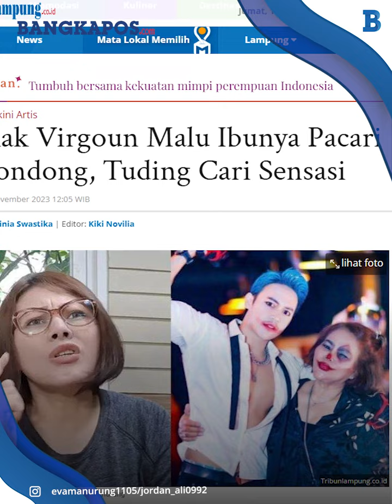Kakak Virgoun Malu Ibunya Pacari Berondong, Tuding Numpang Tenar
.Febby Carol, kakak Virgoun malu ibunya, Eva Manurung berpacaran dengan aktor Jordan Ali, berondong yang beda 23 tahun.

Menurutnya, Jordan Ali memanfaatkan Eva Manurung untuk mendapatkan pamor di dunia hiburan.

"Lu sudah keterlaluan pengin hits sampai nenek-nenek lu karyakan," tulis Febby di Instagram pribadinya, dikutip Jumat (10/11/2023).